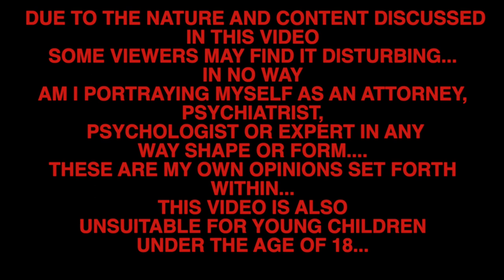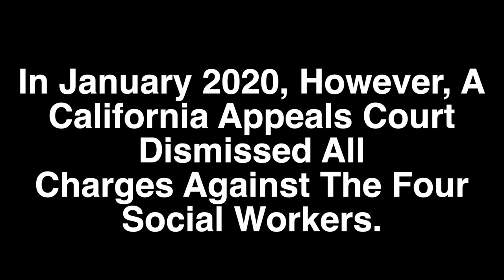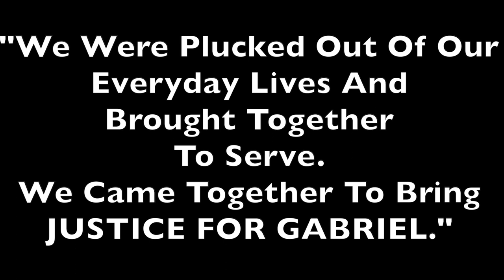THE TRIALS OF GABRIEL FERNANDEZ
Hello Everyone and Welcome To Mourned By All,

In today's video we will be discussing a case that was highly publicized not only when it happened in 2013, but just recently with the highly acclaimed Netflix docu-series, "The Trials Of Gabriel Fernandez".

This case really does tug at my heart strings because, not only because I am a  mother, but because of  the monster brutality that happened to Gabriel, who was barely 8 years old at the time of his death.

He was viciously murdered by the people who were supposed to have loved and protected him. But instead it was a premeditated attack against a poor defensless child, who handn't had even the slightest opportunity to live life, like most of us have.

This was a capital murder case against Gabriel's mother, Pearl Fernandez and her then boyfriend, Isaruio Aguirre. With the added special circumstanse of torture.
The Murder took place in Las Angeles County, spacifically Palm Dale, California.
Gabriel's Murder was premeditated and carried out by the two individuals stated above on the night of May 22, 2013. Gabriel was put into a medically induced coma and then passed away due to his injuries on May 24, 2013.

In this video I will be discussing the docu-series as well as all the research I have uncovered concerning this case. This case has been blow open world wide again since the series went live earlier this month on Netflix.

I would definitely recommend this series if you like true crime...but I would also recommend watching it with a box of tissues. You will also go through several emotions during this 6 part series...well at least I did.

It was such a henious act of violence that could have been prevented if a number of Agencies mentioned in this video would have done their jobs and taken Gabriel out of the conditions he was forced to live in. If that had happened, he would be alive today.

I hope you enjoy today's video, please chime in down in the comments below, I would really love to know your thoughts and opinions about this case. do you feel the sentence for Aguirre was Just, was the plea deal that Fernandez took...do you think the D.A. should have accepted that deal or should she should have taken her to court and pursued capital murder charges against her as well?

I will also be briefly discussing the changes to Capital Murder Cases here in my homestate of Colorado, as well.

Remember...Gabriel Was Loved By Many, But Mourned By All.

If you love the music in this video you can find it here at